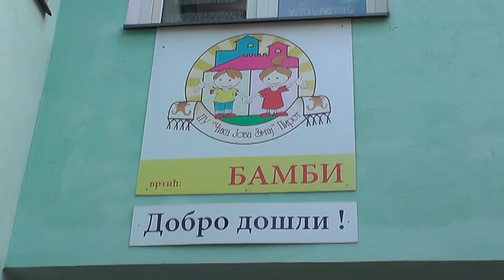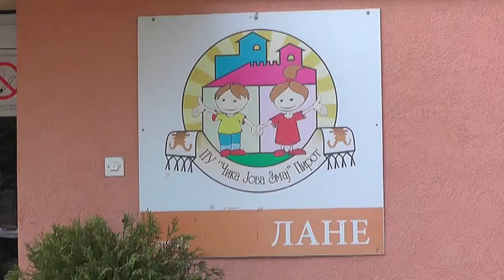NA LISTI ČEKANJA U PU ''ČIKA JOVA ZMAJ'' 172 DETETA